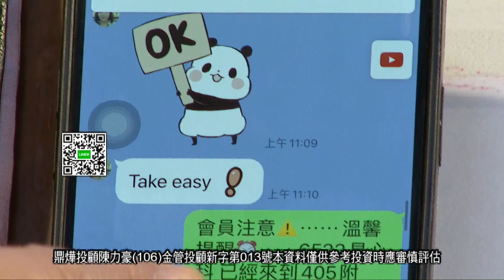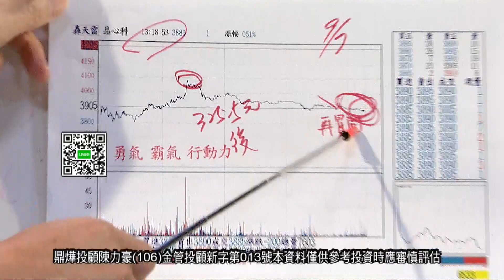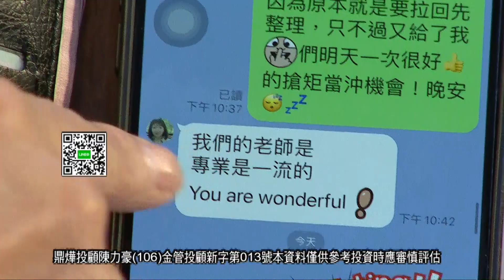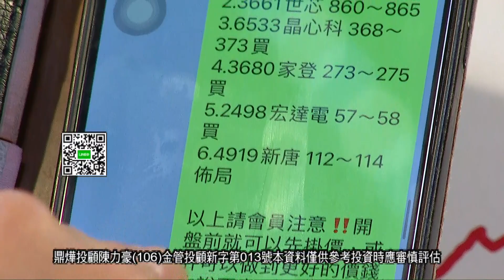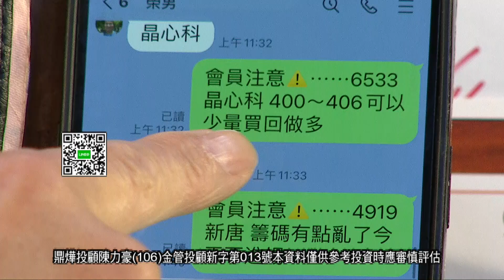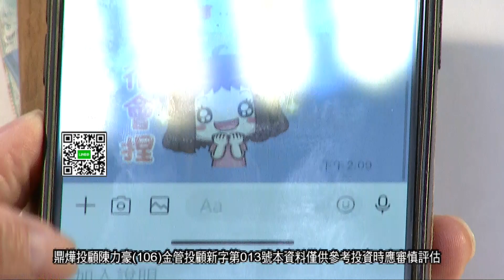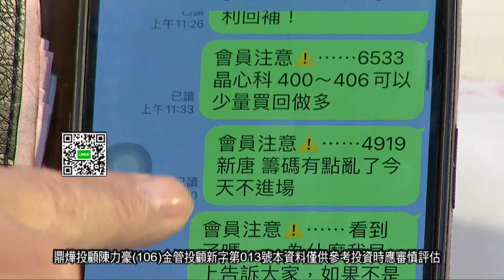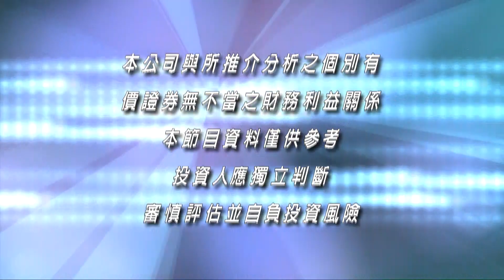20220914豪門世家 陳力豪分析師